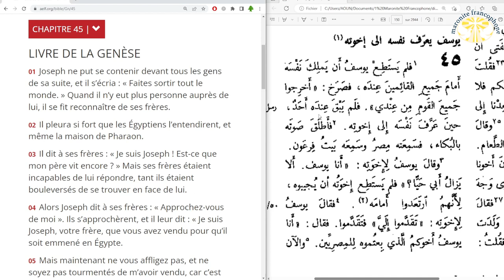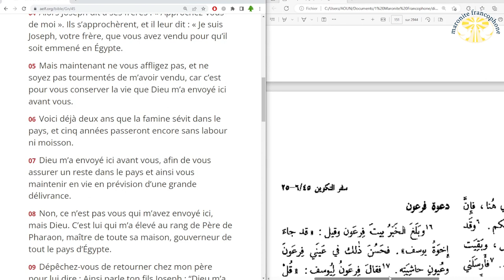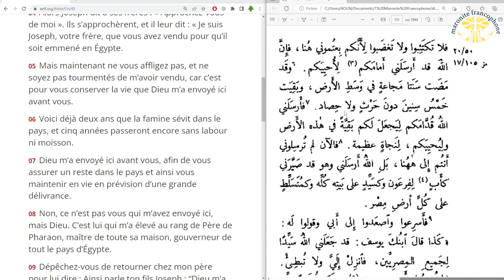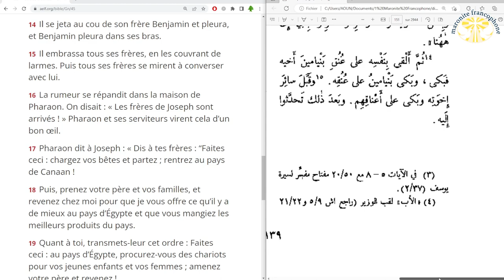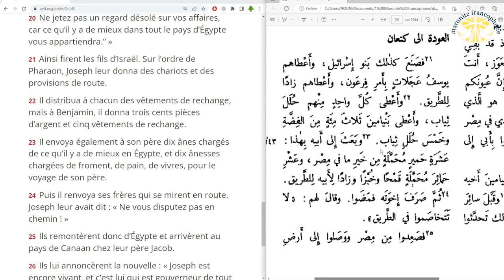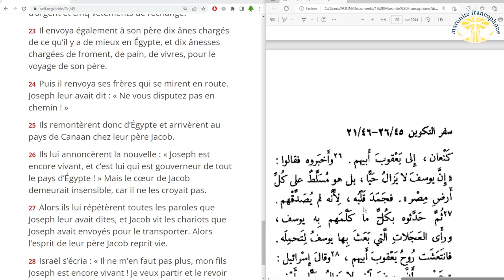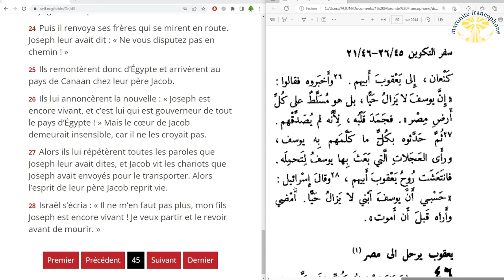lecture du livre de la Genèse au chapitre 45 en français et en arabe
01 Joseph ne put se contenir devant tous les gens de sa suite, et il s’écria : « Faites sortir tout le monde. » Quand il n’y eut plus personne auprès de lui, il se fit reconnaître de ses frères.

02 Il pleura si fort que les Égyptiens l’entendirent, et même la maison de Pharaon.

03 Il dit à ses frères : « Je suis Joseph ! Est-ce que mon père vit encore ? » Mais ses frères étaient incapables de lui répondre, tant ils étaient bouleversés de se trouver en face de lui.

04 Alors Joseph dit à ses frères : « Approchez-vous de moi ». Ils s’approchèrent, et il leur dit : « Je suis Joseph, votre frère, que vous avez vendu pour qu’il soit emmené en Égypte.

05 Mais maintenant ne vous affligez pas, et ne soyez pas tourmentés de m’avoir vendu, car c’est pour vous conserver la vie que Dieu m’a envoyé ici avant vous.

06 Voici déjà deux ans que la famine sévit dans le pays, et cinq années passeront encore sans labour ni moisson.

07 Dieu m’a envoyé ici avant vous, afin de vous assurer un reste dans le pays et ainsi vous maintenir en vie en prévision d’une grande délivrance.

08 Non, ce n’est pas vous qui m’avez envoyé ici, mais Dieu. C’est lui qui m’a élevé au rang de Père de Pharaon, maître de toute sa maison, gouverneur de tout le pays d’Égypte.

09 Dépêchez-vous de retourner chez mon père pour lui dire : Ainsi parle ton fils Joseph : “Dieu m’a élevé au rang de maître de toute l’Égypte. Rejoins-moi. Ne t’arrête pas !

10 Tu habiteras le pays de Goshèn et tu seras près de moi, toi, tes fils, les fils de tes fils, ton petit et ton gros bétail, tout ce qui t’appartient.

11 Là, je veillerai à ta subsistance – car il y aura encore cinq années de famine –, afin que tu ne manques de rien, toi, ta famille et tout ce qui t’appartient.”

12 Vous le voyez de vos yeux, et mon frère Benjamin aussi le voit : c’est bien ma bouche qui vous parle.

13 Vous rapporterez à mon père tout le prestige que j’ai en Égypte et tout ce que vous avez vu. Dépêchez-vous d’amener mon père ici. »

14 Il se jeta au cou de son frère Benjamin et pleura, et Benjamin pleura dans ses bras.

15 Il embrassa tous ses frères, en les couvrant de larmes. Puis tous ses frères se mirent à converser avec lui.

16 La rumeur se répandit dans la maison de Pharaon. On disait : « Les frères de Joseph sont arrivés ! » Pharaon et ses serviteurs virent cela d’un bon œil.

17 Pharaon dit à Joseph : « Dis à tes frères : “Faites ceci : chargez vos bêtes et partez ; rentrez au pays de Canaan !

18 Puis, prenez votre père et vos familles, et revenez chez moi pour que je vous offre ce qu’il y a de mieux au pays d’Égypte et que vous mangiez les meilleurs produits du pays.

19 Quant à toi, transmets-leur cet ordre : Faites ceci : au pays d’Égypte, procurez-vous des chariots pour vos jeunes enfants et vos femmes ; amenez votre père et revenez !

20 Ne jetez pas un regard désolé sur vos affaires, car ce qu’il y a de mieux dans tout le pays d’Égypte vous appartiendra.” »

21 Ainsi firent les fils d’Israël. Sur l’ordre de Pharaon, Joseph leur donna des chariots et des provisions de route.

22 Il distribua à chacun des vêtements de rechange, mais à Benjamin, il donna trois cents pièces d’argent et cinq vêtements de rechange.

23 Il envoya également à son père dix ânes chargés de ce qu’il y a de mieux en Égypte, et dix ânesses chargées de froment, de pain, de vivres, pour le voyage de son père.

24 Puis il renvoya ses frères qui se mirent en route. Joseph leur avait dit : « Ne vous disputez pas en chemin ! »

25 Ils remontèrent donc d’Égypte et arrivèrent au pays de Canaan chez leur père Jacob.

26 Ils lui annoncèrent la nouvelle : « Joseph est encore vivant, et c’est lui qui est gouverneur de tout le pays d’Égypte ! » Mais le cœur de Jacob demeurait insensible, car il ne les croyait pas.

27 Alors ils lui répétèrent toutes les paroles que Joseph leur avait dites, et Jacob vit les chariots que Joseph avait envoyés pour le transporter. Alors l’esprit de leur père Jacob reprit vie.

28 Israël s’écria : « Il ne m’en faut pas plus, mon fils Joseph est encore vivant ! Je veux partir et le revoir avant de mourir. »